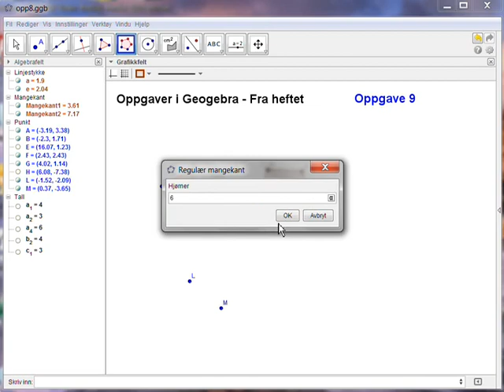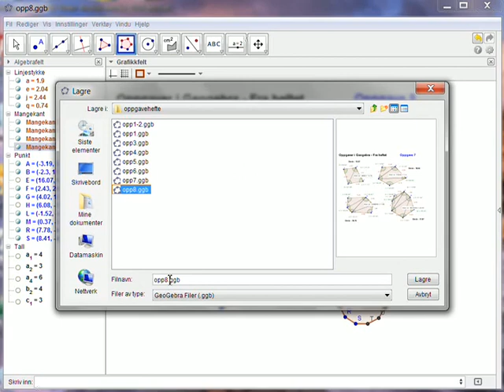opp09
Fra Geogebra-heftet